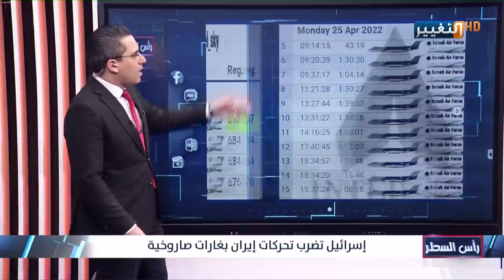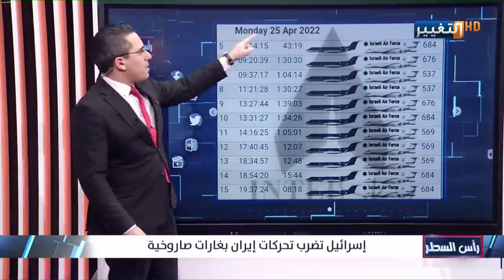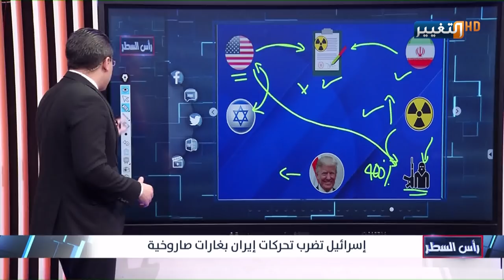ضربات مدوية تقودها تل ابيب ضد شحنات ايران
موقع قناة التغيير الفضائية الالكتروني